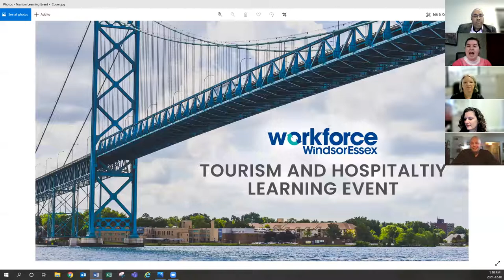Tourism and Hospitality Sector Panel Event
A panel event, hosted by Workforce WindsorEssex, showcasing local workers in Tourism and Hospitality discussing their story of working in the sector and what advice they have for those thinking of joining the industry.
for more information on careers in Tourism and Hospitality in Windsor-Essex.